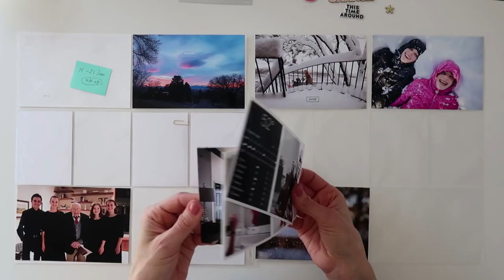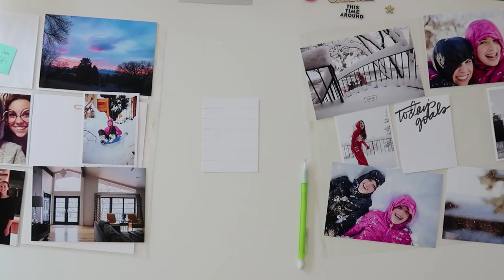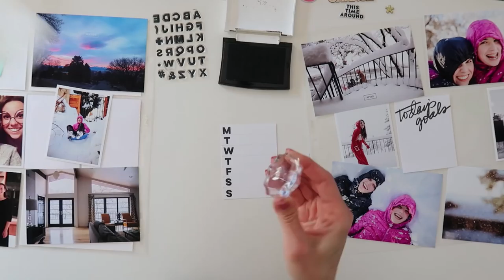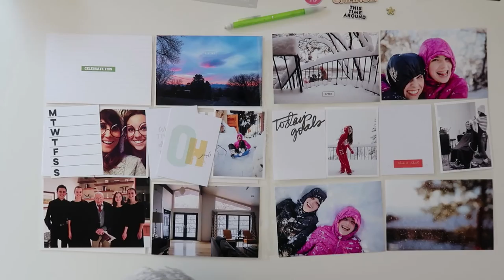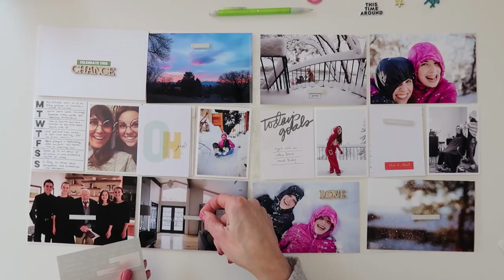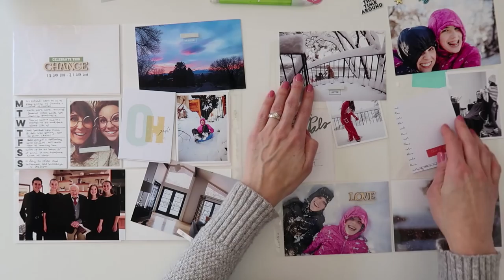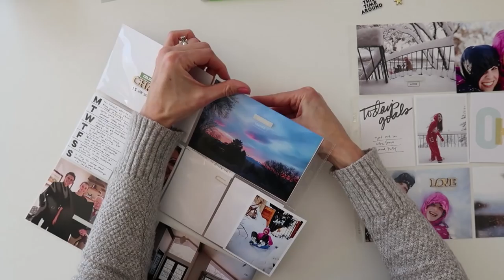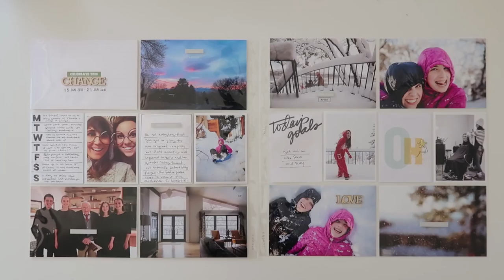Project Life® Process Video 2018 | Week 03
Photo Collage Tutorial in Lightroom/Photoshop --

• Becky Higgins Photo Pocket Pages - Big Pack of Design A (60 Pages)
[ Amazon US ]

• Tonic Guillotine Comfort Paper Trimmer 8.5" By Tim Holtz-Grey/Red
[ Amazon US ]

• Acme C8735532 Junior T-Square Drawing Instrument, 12-Inch
[ Amazon US ]

• Craft Tweezers-
[ Amazon US ]

• Large Date Stamp
[ Amazon US ]

• Tsukineko VersaFine ONYX BLACK Ink Pad VF-82 at Simon Says STAMP!
[ Amazon US ]

• Paper Mate InkJoy Gel Pens, Fine Point, Black, 4 Count
[ Amazon US ]

• Paper Mate InkJoy Gel Pen, Fine Point, Black
[ Amazon US ]

[ Amazon US ]

• Amazon.com: Epson PictureMate PM-400 Wireless Compact Color Photo Printer:...
[ Amazon US ]

• Epson T320 PictureMate Color Cartridge Ink
[ Amazon US ]